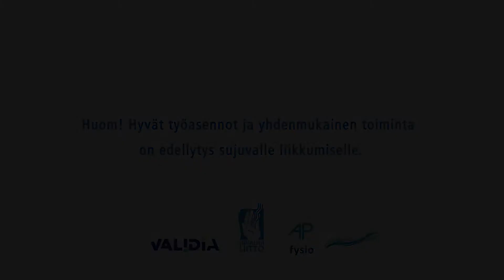Portaissa liikkuminen pyörätuolilla